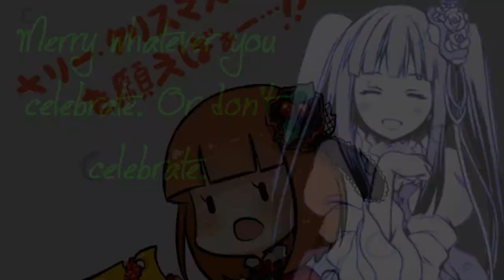Happy Homucifermas!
BEST FUCKING MEGUCA FOR THUMBNAIL.
This took a goddamn hour to render and only a small portion of that to make. I wanted to get rid of some of the comedy audios I had as well as do a funny overall holiday thingy video.
So, uh, Merry Homucifermas, or not if you don't celebrate it.
I kinda headcanon that Kyouko is literally the most reasonable Meguca and like if she knew what was going on at the end of Rebellion, she'd probably go and beat Homura up with a Bible and say, "FUCKING FIND JESUS NOT MAKE JESUS YOUR SLAVE YA NASTY."
I also took like a little headcanon from Anvi a while back that Mami and Adachi were friends with benefits and then Junko comes along and they bang. Also apparently Junko's alive because she contracted with Kyuubey.